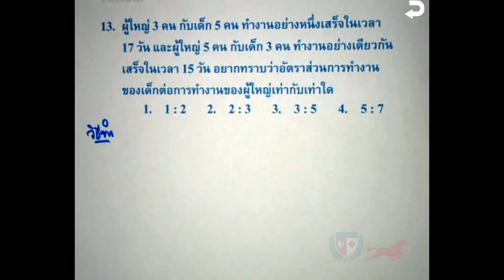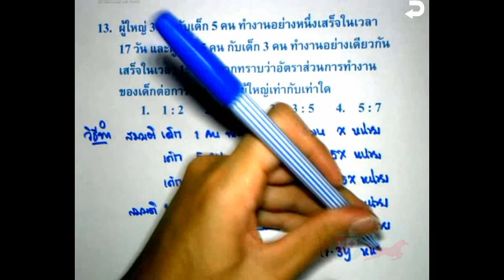เฉลยข้อสอบคณิตศาสตร์ O-NET ม.3 Part 13